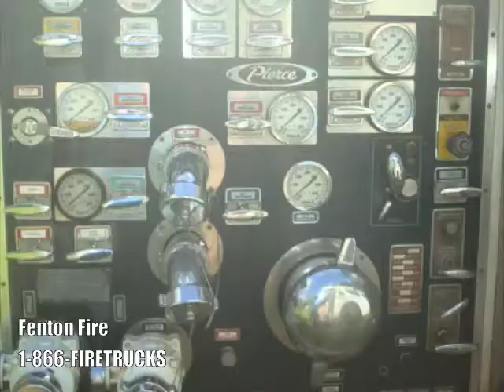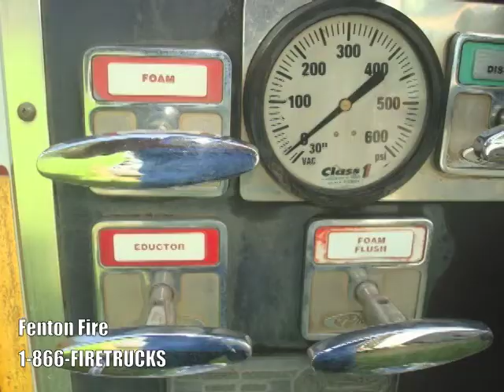1992 Pierce ARROW Fire Truck 1250/750/35 (E1959)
General Specs
• L6 Detroit 92 Diesel Engine,
• Allison Automatic Transmission,
• Federal Siren,
• (7) Firemen in Cabin,
• (3)SCBA seats,

Pump
• 750 Gallons Water tank
• Waterous 1250 GPM Water Pump
• 35 Gls Foam System

Electrical
• Scene Lights,
• Hose Reel (no hose),
• Onan 3 Kw Generator,

Dimensions
• 142 711 Miles,